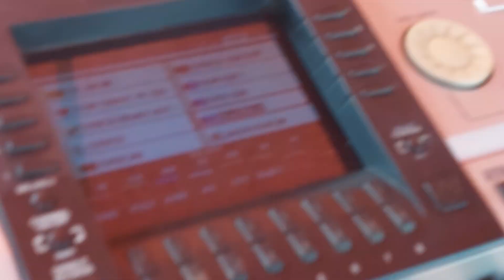Chị gái hát bana tặng anh em nghe ngày vui đám cưới đơn sơ 9 tháng 4, 2022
Gin Nhạc dân ca bana

KÊNH NAY MÌNH CHUYỂN TẢI VIDEO VỀ CA HÁT BÀI BANA THEO PHONG TỤC BAHNAR ÔNG BÀ HỒI XƯA NHÁ.
THEO NÉT ĐẸP VĂN HÓA CỦA NGƯỜI DÂN TỌC BANA NHẢY MÚA XOANG GIẢI ĐIỆU CÔNG CHIÊNG HAY NHẤT CỦA - LÊ GIN MỚI NHẤT

Và Chia Sẽ Cho Các Bạn khác Cũng Biết Nhé. Xin Cảm Ơn

Gin Yêu Mọi Người Nhiều

Gin Folk music bana

 THIS CHANNEL WE DOWNLOAD VIDEOS ABOUT SINGING BANA SONG BY THE BAHNAR TRADITIONS OF THE OLD grandparents.
 FOLLOWING THE CULTURAL BEAUTY OF THE BANANA PEOPLE DEPARTMENT OF THE BEST LE GONG - LATEST LE GIN

 Gin Loves Everyone So Much